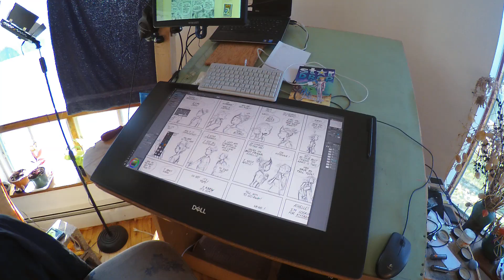The WoodPile - How Much Wood is One Cord?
From the Drawing Board with Mark Oakley